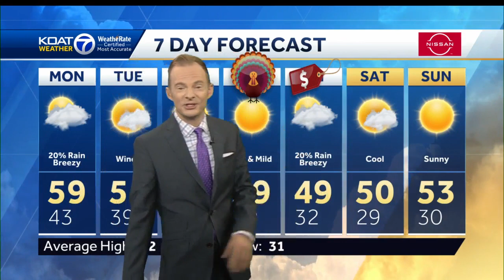Cool breezes and showers for some, but nice in time for Thanksgiving